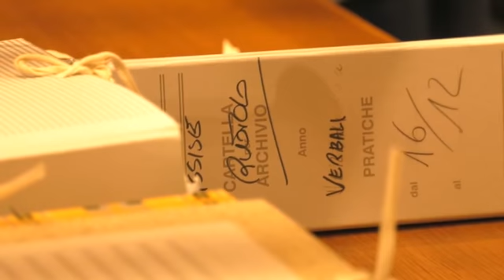NON ERA CONNESSO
PORDENONE: testimonianza di due marescialli dei Ros al processo per il duplice omicidio di Pordenone.